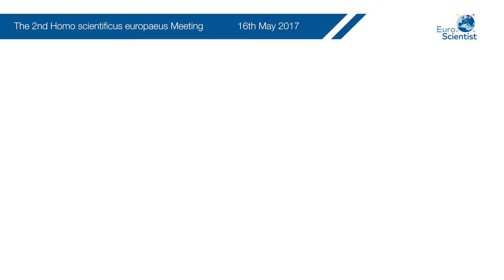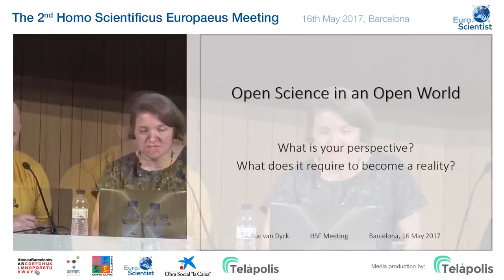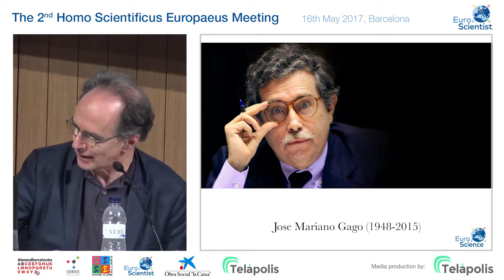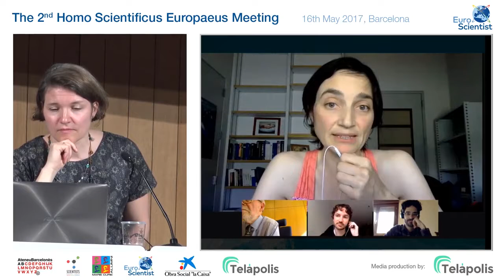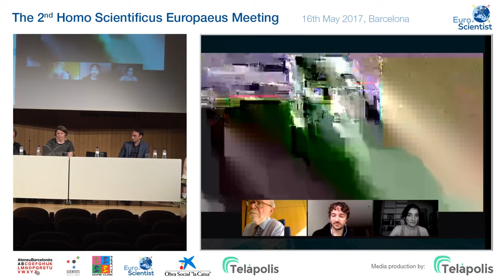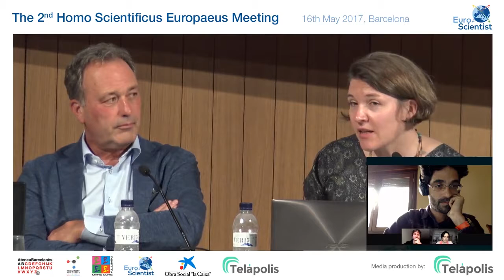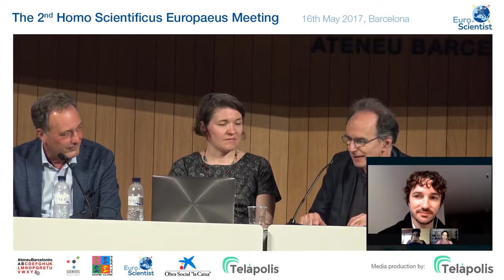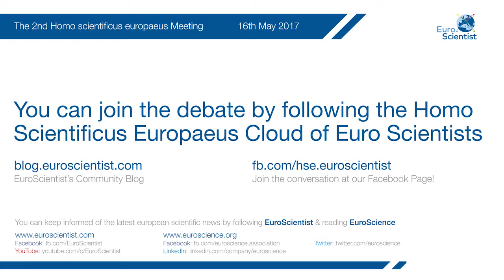2nd Hse Meeting May 16, 2017 - Part 4 - Open Science in an Open World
The 2nd Homo scientificus europaeus (Hse) Meeting has been organized at the Ateneu Barcelones on May 16, 2017. Its aim was to foster the creation of the Hse cloud, a large pan-European community of citizen-scientists supporting the new social contract between science and society. Here the part 4 with Sabine Louet (EuroScientist) and Sara Ricardo (MCAA), Slobodan Radicev, Luc Van Dyck, Martin Andler (EuroScience), Amaya Moro Martin, Pandelis Perakakis, Emilio Muñoz, Gary Mc Dowell, Barend Mons.